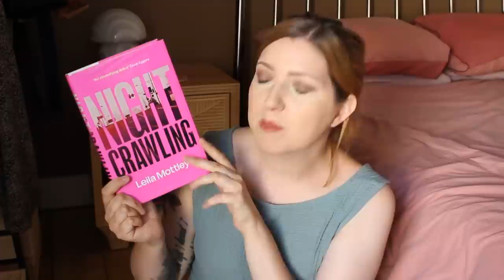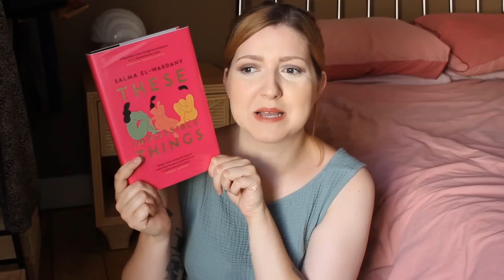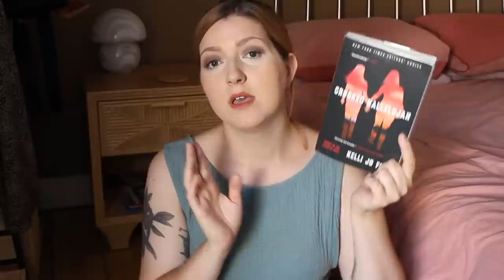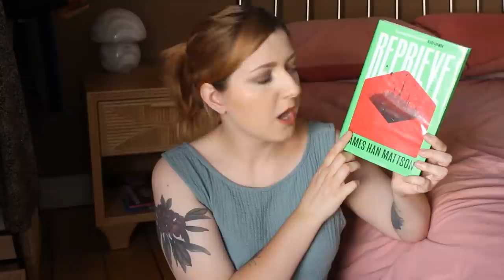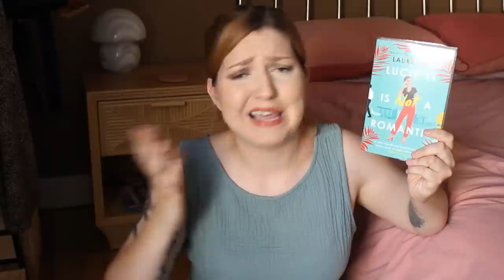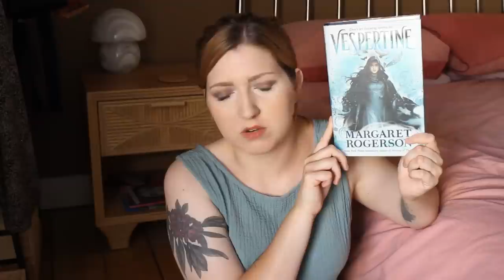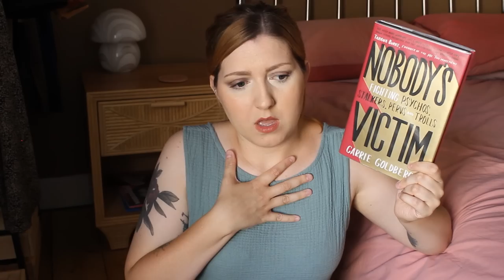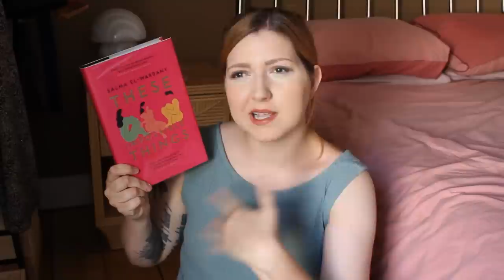I Love My Library Book Haul | July 2022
Books mentioned:
Nightcrawling by Leila Mottley
These Impossible Things by Salma El-Wardany
The Cherry Robbers by Sarai Walker
Crooked Hallelujah by Kelli Jo Ford
Reprieve by James Han Mattson
The Excalibur Curse by Kiersten White
Vespertine by Margaret Rogerson
Lease on Love by Falon Ballard
Lucie Yi is Not a Romantic by Lauren Ho
Nobody's Victim by Carrie Goldberg
Birth Notes by Jessica Cornwell